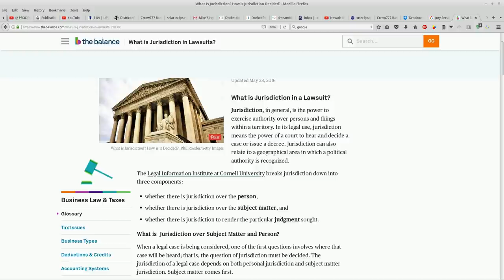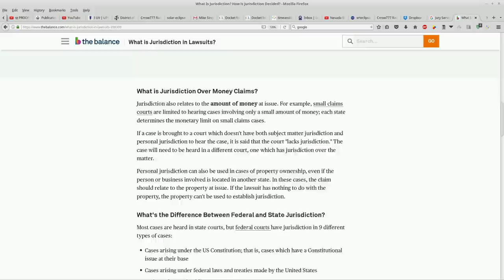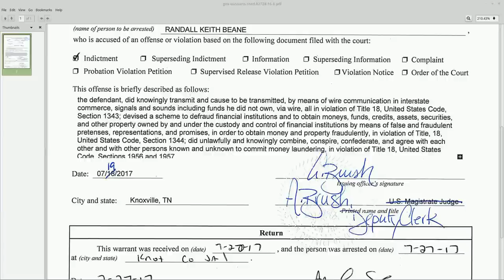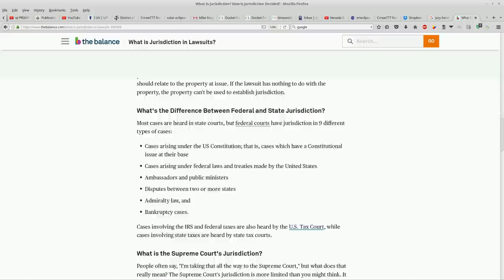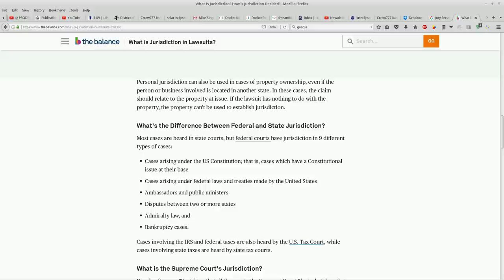HATJ: Juridiction Hearing 10:30 am EST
without prejudice
All my Love,
Dani